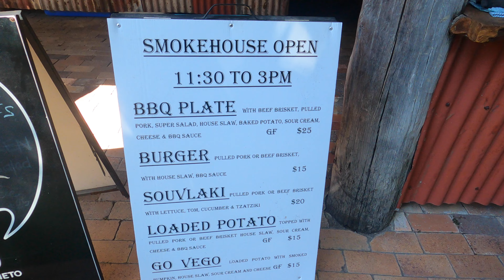seventy year old doodle bum